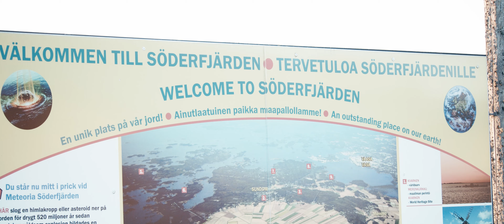Finland, Söderfjärden - 5000 cranes, slow motion flying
If you are in to birds then you should visit söderfjärden in september.